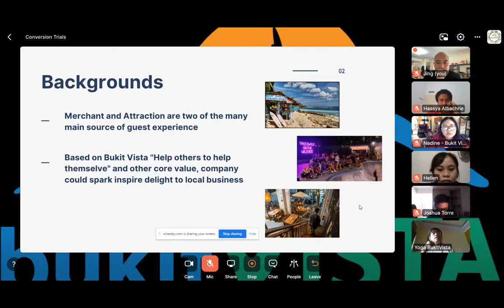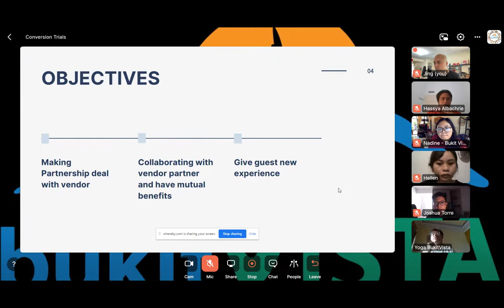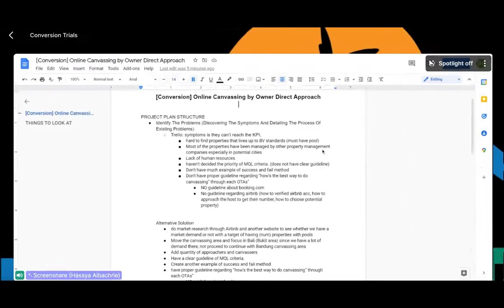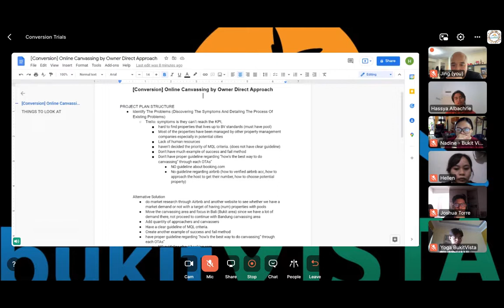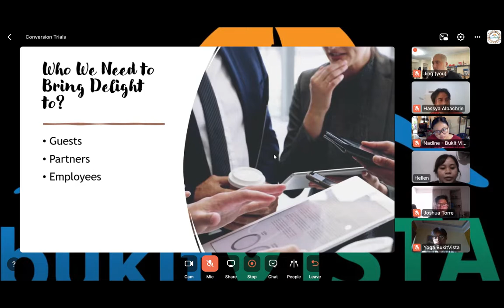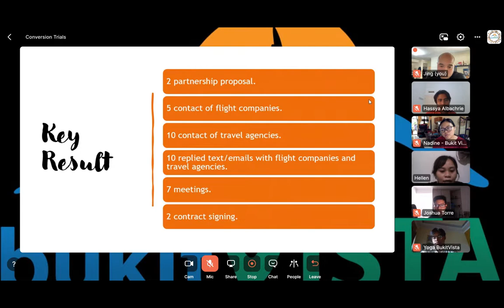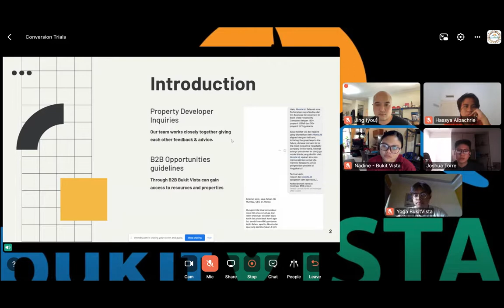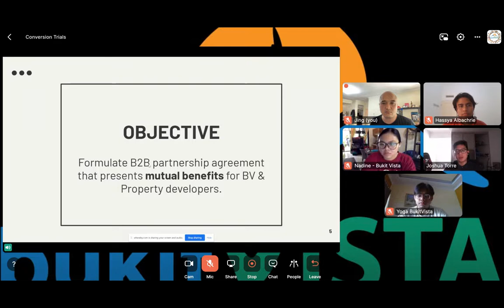Conversion Chapter Trials - Jan 19, 2022 | Intern Project Presentations